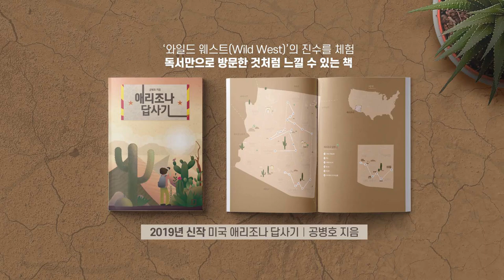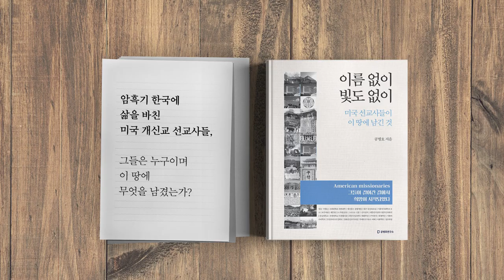아마추어들, 폼 잡는 사회 [공병호TV]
아마추어들, 폼 잡는 사회

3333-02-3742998 카카오은행 (예금주 : 공병호) / (텔레뱅킹 : 090 & 은행코드 : 90)

참고자료
1. 일본 백색국가 제외만이 해법?...재계 행사서 우려 쏟아져, 김준배, 조선일보, 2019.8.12
2. 완벽한 국산화는 꿈에 불과...탈일본은 중제품 수입 증가일뿐, 동아일보, 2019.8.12
3. 소재 국산화, 탈일본 아닌 글로벌화로 진행돼야, 양태훈, 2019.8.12